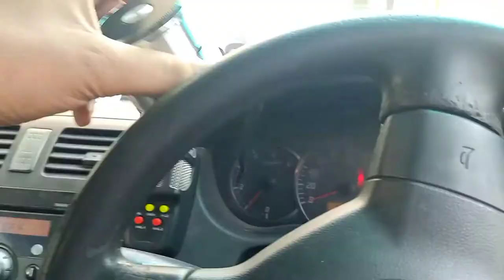Ofroading 4*4 Swift Dezire 🚐🚐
Sub inspector  practice video